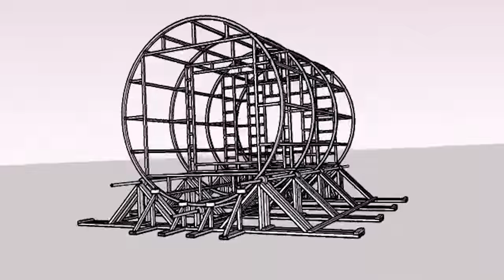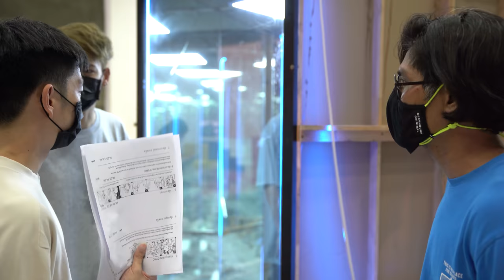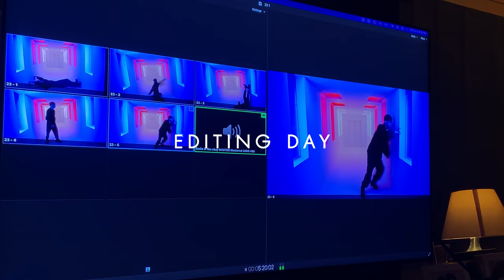EP.3 : Break The Scene | ICE PARIS BEHIND THE SMILE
BEHIND THE SMILE
EP.3 BREAK THE SCENE 🎬

ความตั้งใจ และความทุ่มเทที่ไอซ์ใส่ลงไปผ่าน MV

ย้อนดู EP.1 - 2 ได้แล้ว ที่